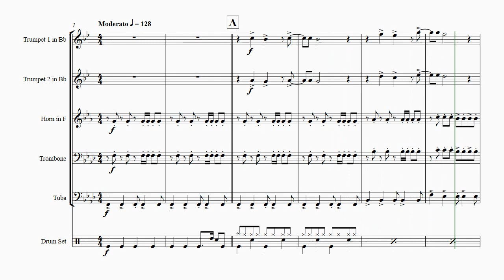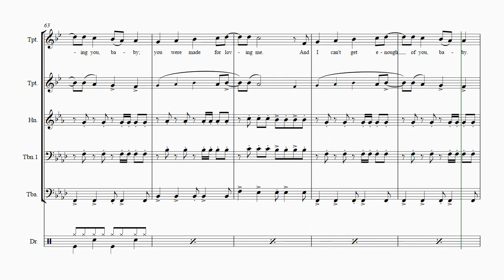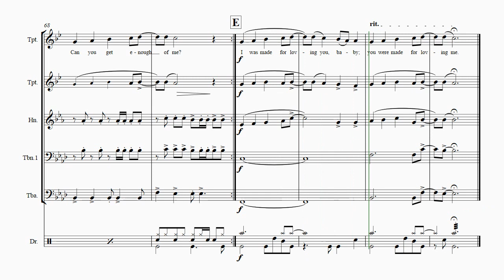I Was Made For Lovin' You - Kiss - Brass Quintet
About this arrangement:
I Was Made for Lovin' You is a song by American hard rock band Kiss, originally released on their 1979 album, Dynasty. It was released as the A-side of their first single from the album, with Hard Times as the B-side.